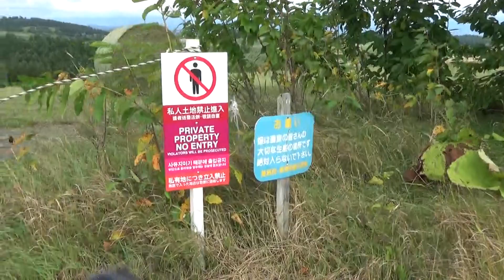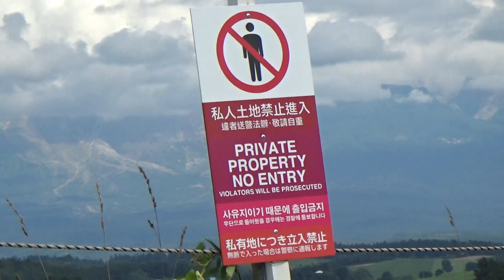新栄の丘で農作業していました 2023.8.19 北海道美瑛町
新栄の丘で農作業していました 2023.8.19